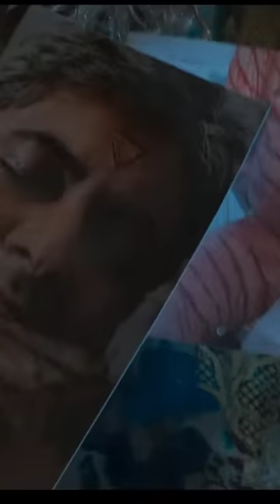Chup ! | Official Trailer | Sunny Deol , Dulquer Salmaan , Shreya Dhanwanthary , Pooja Bhatt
Chup ! | Official Trailer | Sunny Deol , Dulquer Salmaan , Shreya Dhanwanthary , Pooja Bhatt | R Balki
ChupOn23September ChupRevenge Of The Artist Editor . Nayan HK Bhadra Story : R Balki Writer and Director : R Balki Director of Photography : Vishal Sinha Music Directors : S.D. Burman , Amit Trivedi , Sneha Khanwalkar , Aman Pant Lyricists : Sahir Ludhianvi . Kaifi Azmi . Swanand Kirkire Screenplay and Dialogues : R Balki , Raja Sen & Rishi Virmani Production Designer . Sandeep Sharad Ravade Action Director . Vikram Dahiya Choreographer . Brinda Sound Designer : Debasish Mishra Casting Director . Shruti Mahajan Wardrobe Stylist : Aesha Merchant & Gagan Oberoi ( Sunny Deol ) Publicity Directors : Himanshu Nanda & Rahul Nanda Prosthetics Designer . Preetisheel Singh D'Souza ( Da Makeup Lab ) Associate Directors : Balakrishnan Thevar & Abhay Raha Directors Assistant : Altamash Jaleel